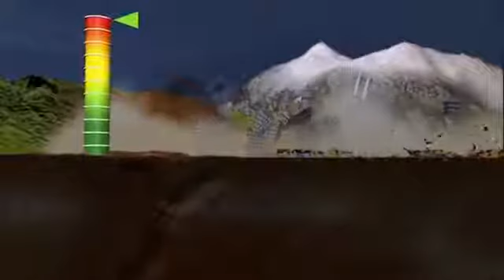Saiba como ocorre um terremoto como o que atingiu o Chile em 2015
O Chile viveu uma noite de pesadelo na quarta-feira, depois que um potente terremoto de 8,3 graus atingiu o centro e o norte do país e deixou 10 mortos, sendo seguido por dezenas de tremores secundários e por um tsunami que devastou parte da costa.
Fonte: Cecilia Rezende/AFP